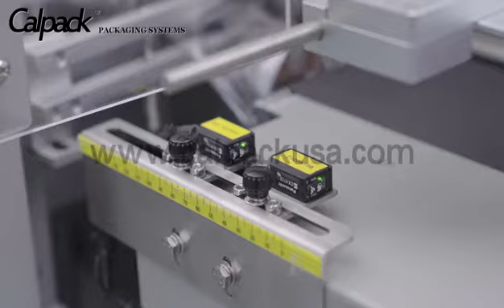cosmetic packaging Calpack350C+CT150 cosmetic packing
available now, San Gabriel CA 91776 U.S.A
heat shrink packaging machine demonstration fully automatic
shrink film available POF Cross link centerfold film
food packaging
cleaning product packaging
toy packaging
general merchandise packaging
you name it, we probably can pack it.
welcome distributor, wholesaler.